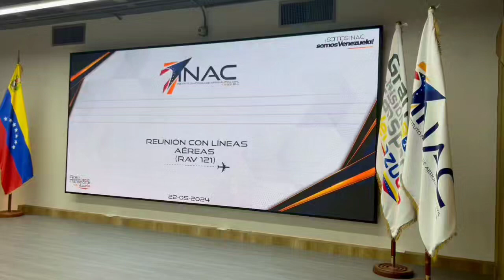Los representantes de las líneas aéreas venezolanas opinan sobre los avances en el sector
Las líneas aéreas públicas y privadas del país afinaron detalles con las autoridades de la Gran Misión Transporte Venezuela, a fin de continuar el crecimiento sostenido de las operaciones aeronáuticas en la nación, las cuales registraron un 29% de incremento en el movimiento de pasajeros en lo que va de año ¡Construimos la patria potencia!